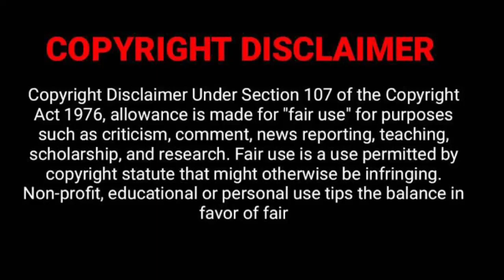VIDEO: Gogo Maweni with Dineo Ranaka